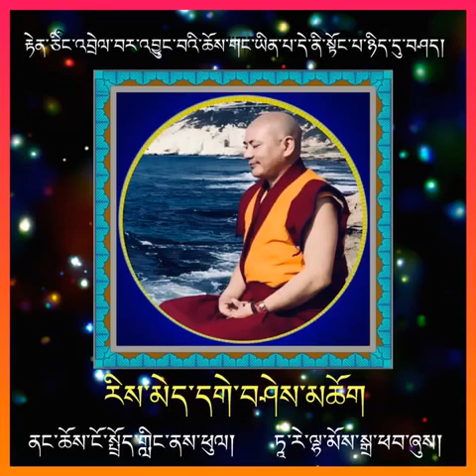རྟེནའ་ཅིང་འབྲེལ་བར་འབྱུང་བའི་ཆོས་གང་ཡིན་པ་དེ་ནི་སྟོང་པ་ཉིད་དུ་བཤད། རིས་མེད་དགེ་བཤེས་མཆོག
རྟེནའ་ཅིང་འབྲེལ་བར་འབྱུང་བའི་ཆོས་གང་ཡིན་པ་དེ་ནི་སྟོང་པ་ཉིད་དུ་བཤད།